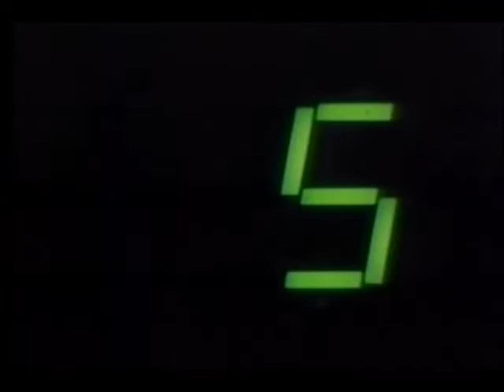December 11, 1986 commercials (Vol. 2)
Taken from The (New) Twilight Zone off WLNE/CBS.

1. Kellogg's Crispix
2. Finesse
3. Bartles & Jaymes Wine Cooler
4. AT&T
5. A Charlie Brown Christmas/Frosty The Snowman promos
6. Simon & Simon/Designing Women promos
7. CBS/WLNE Share The Spirit bumper
8. Stop The Madness PSA by Ed Nelson
9. Kraft Velveeta
10. JCPenney
11. Downtown promo
12. Twilight Zone next episode teaser
13. The Twilight Zone closing credits with Designing Women/KL/Simon & Simon voiceover promos
14. CBS Evening News with Dan Rather general promo
15. NCAA College Basketball: Arizona State vs. Georgetown promo